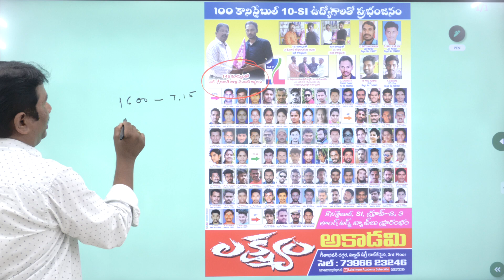FREE GROUND COACHING ADMISSIONS FOR POLICE ASPIRANTS